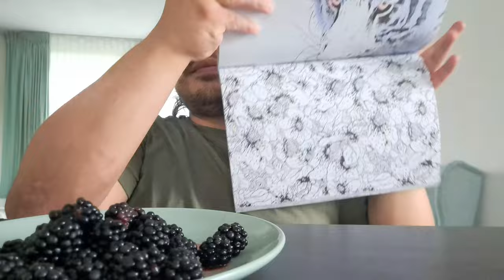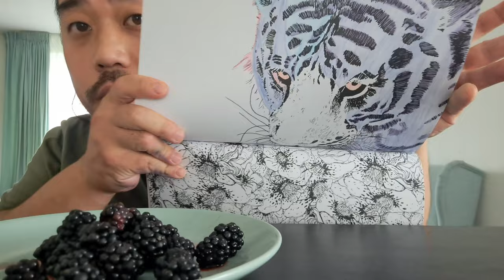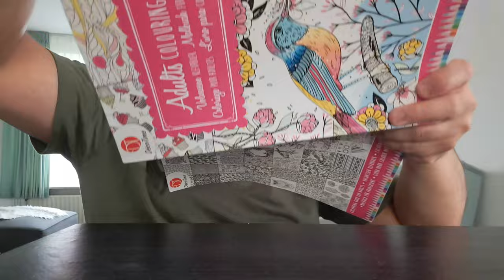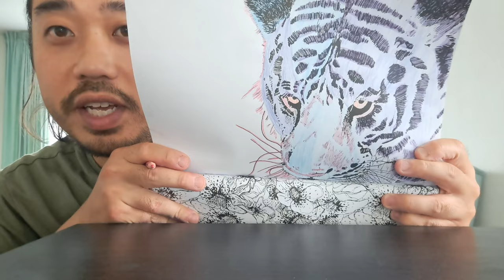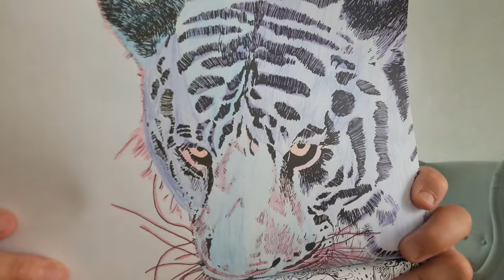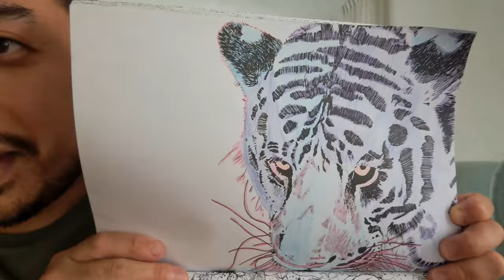ASMR EATING BIOLOGICAL BLACKBERRIES & COLORING TIGER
In this  ASMR video I'm eating biological blackberries and coloring tiger.`

Timestamps:
0:00 - Whispered Intro
0:07 - Plucking Berries & Whispering
4:56 - Introduction And Explaining
5:06 - Eating Sounds & Colouring